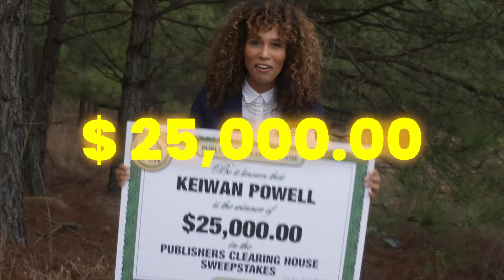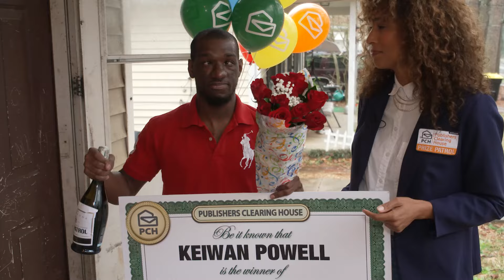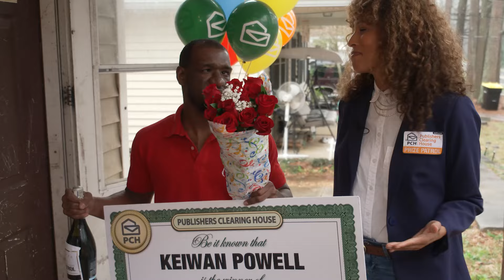PCH Winner: Keiwan P. of GA Won $25,000!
Keiwan played the app and he got that money - are you playing to win today?💰PCHWinner

Google Play and the Google Play logo are trademarks of Google LLC. Apple and the Apple logo are trademarks of Apple, Inc.